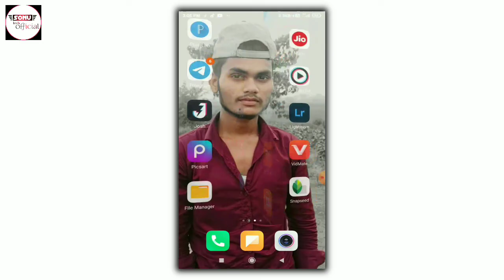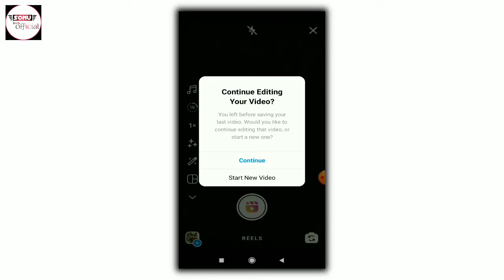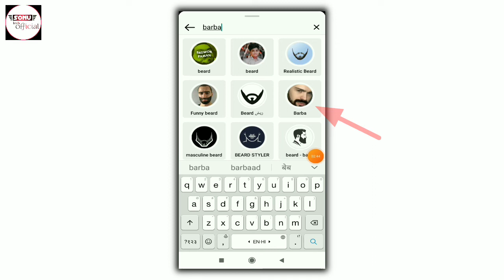Beard reels video editing || Dadi wala reels video kaise banaye || How to use barba filter on reels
About this video- Guys es video me aap logo ko bataya gaya hai ki instagram reels me dadhi wala video kaise banaya jata hai

your quiries-
Sonu tech official
Dadhi wala reels video kaise banaen
Dadhi reels video editing tutorial
Dadhi reels new viral filter
Barba reels editing
Barba reels editing tutorial
Barba reels video editing
Barba viral reels effects
Barba new trending filter
How to use barba filter on reels
How to make beard video on instagram reels
Instagram reels new filter
Instagram reels video new filter
Instagram reels new trending effects